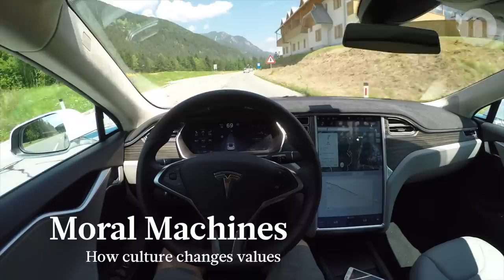Moral Machines: How culture changes values​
How do different cultures value human life? To find out, researchers created a viral online experiment to gather data from millions of participants across the world. Some values generalised across cultures, but others came as a surprise. Find out more in this Nature Video.

*CORRECTION* The spelling of Massachusetts at 00:38 is incorrect. We regret the error.